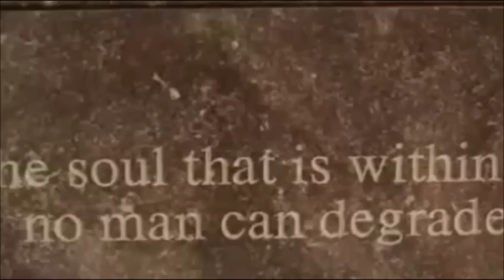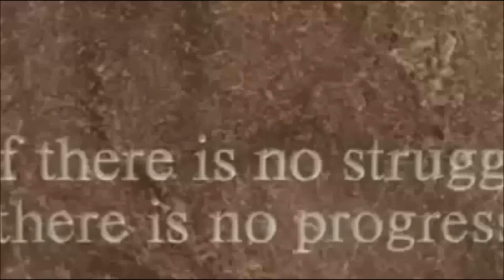Motivation: Dr Sean "Diddy" Combs Presents "Dream Big"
Motivation: Dr Sean "Diddy" Combs Presents "Dream Big" at Howard University. Discover more on GMhiphop.com